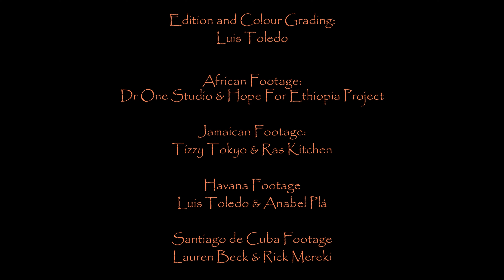Mista Savona - The Fire From Africa feat. Micah Shemaiah, PuchoMan, The Gideon & Anyilena [2021]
Mista Savona presents 'The Fire From Africa', featuring Micah Shemaiah, PuchoMan, The Gideon & Anyilena.

This new single is the opening track from producer Mista Savona's upcoming album ‘Havana Meets Kingston Part 2’, a world-first project bringing together musicians and singers from Jamaica and Cuba.

When Australian producer Jake Savona (aka Mista Savona) first travelled to Cuba in 2014, his original inspiration of the 'Havana Meets Kingston' project was to bring together traditional and spiritual elements of both islands, such as the Nyabinghi drumming and chanting of Jamaica together with traditional Cuban chants born out of their rumba and Orishas origins.

'The Fire From Africa' does exactly that. It introduces the song with slow meditative Nyabinghi drum patterns, leading into a chorus based on traditional Cuban chants expressing a 'longing for the Motherland Africa'.

The deep bass and drums of Sly & Robbie alongside Bongo Herman's steady kette drum patterns create a heavy foundation perfect for Jamaican singer Micah Shemaiah to beautifully express the Rasta theme of 'repatriation' - a longing that Jamaican Rastas have to one day return to the homeland Africa.

The second verse is by Cuban rapper Puchoman from the political group La Armada based in Santiago de Cuba, who flows beautifully over the riddim and lyrically celebras the meeting of the two cultures. 'Reggae is universal and international!'

This is followed by Jamaican artist The Gideon who brings a formidable second verse, displaying his skill for the very Jamaican 'sing-jay' style that combines singing and toasting (rapping).

The chorus singers are from both Havana and Santiago de Cuba (opposite ends of the island both with unique musical traditions) - Solis and Julito Padron represent for Havana, both key artists in the Havana Meets Kingston project (and Julito considered one of the finest trumpeters in the world), while La Armada (Puchoman and Krazyman) represent for Santiago de Cuba.

Featured in the outro and also singing some beautiful adlibs throughout the song is another singer from Santiago, Anyilena, who also featured on Part 1 of the Havana Meets Kingston project.

Another key contributor to the track is the lush and distinctive guitar of Bopee, a brilliant Jamaican guitarist who worked closely with legendary Jamaican singer Dennis Brown throughout the 80's and 90's. Bopee sadly passed away last year in his home in Kingston, Jamaica. The song is a true meeting of the islands of Jamaica and Cuba.

Drums: Sly Dunbar
Bass: Robbie Shakespeare
Guitars: Winston ‘Bopee’ Bowen
Kette Drum: Bongo Herman
Nyabinghi Percussion: Bongo Herman, Shaun ‘Bugzy’ Anderson & Junior Bongo
Congas: Yaroldy Abreu
Mixed Cuban Percussion: Oliver Valdés & Vince Vella
Piano: Jake Savona
Backup Vocals: Francisco ‘Solis’ Robert, Julito Padrón, Ricardo Casamayor Pujals, Aristey Guibert Tejada & Anyilena Perera

‘The Fire From Africa’ was made with the support of the NSW Government through Create NSW.